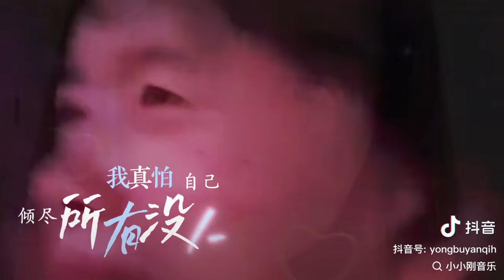抖音全网最火歌曲 《我真怕自己那天倒下/Wǒ zhēn pà zìjǐ nǎ tiān dào xià》演唱刀郎.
2024抖音爆火的流行歌曲 "我真怕自己那天倒下"演唱刀郎
我真怕自己那天倒下-徐子尧 刀郎&徐子尧-我真怕自己那天倒下
我真怕自己那天倒下-刀郎&徐子尧
我真怕自己哪天倒下 誰撐這個家 任夏 任夏 - 我真怕自己哪天倒下/Wǒ zhēn pà zìjǐ nǎ tiān dào xià